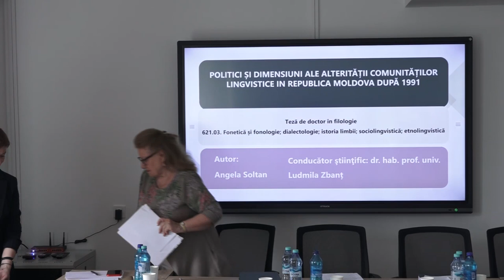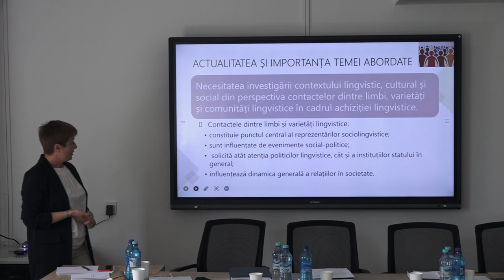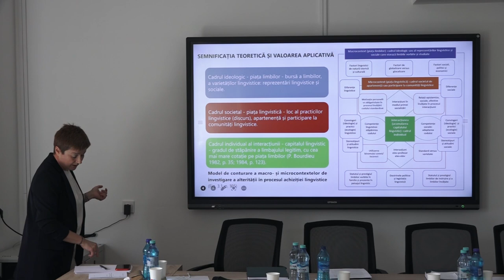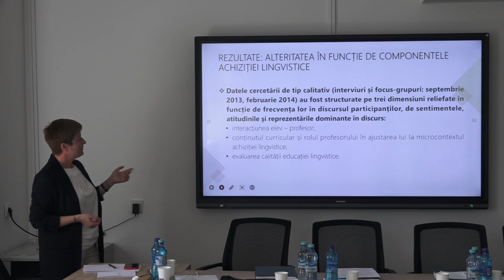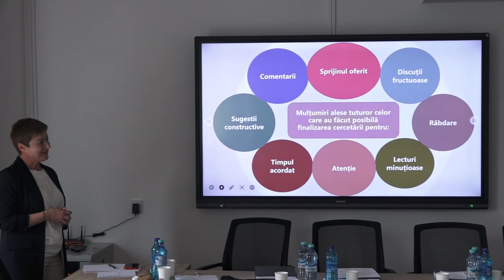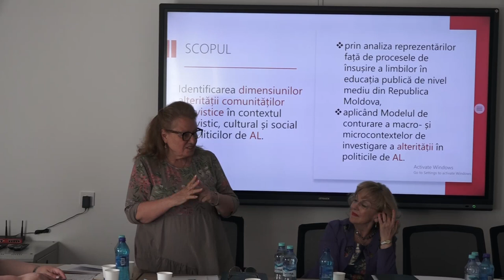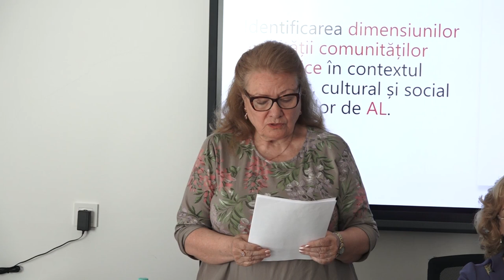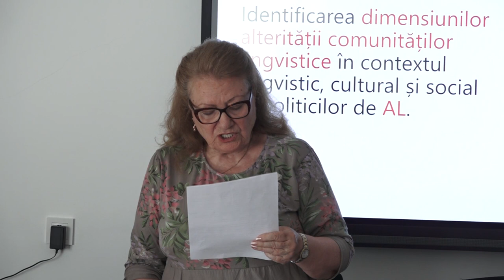16.06.2023, 14:00 | Susţinerea Tezei de Doctor în Filologie - SOLTAN Angela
Susţinerea tezei de doctor cu tema:
"Politici și dimensiuni ale alterității comunităților lingvistice în Republica Moldova după 1991" va avea loc la 16 iunie 2023,  ora 14.00,  în şedinţa Consiliului ştiinţific specializat 621. Științe
ale limbajului (621.03. –– Fonetică şi fonologie; dialectologie; istoria limbii; sociolingvistică;
etnolingvistică) din cadrul Universității de Stat din Moldova, sala nr. 434, blocul 3, (Centrul Eugen Coșeriu), str. M. Kogălniceanu 65, Chișinău, MD – 2009.

Teza a fost elaborată în cadrul Departamentului Lingvistică Română și Știință Literară al
Universității de Stat din Moldova

Conducător științific:
ZBANȚ Ludmila, dr. hab. în filologie, profesor universitar

Referenți oficiali:
ARDELEANU Sanda-Maria, dr. profesor, Universitatea „Ștefan cel Mare” din Suceava
SAVIN-ZGARDAN Angela, dr. hab. în filologie, conferențiar universitar, Universitatea Liberă
Internațională din Moldova

Componenţa consiliului ştiinţific specializat:
CONDREA Iraida, dr. hab. în filologie, profesor universitar, Universitatea de Stat din Moldova -
- Președinte al CŞS
GRĂDINARU Angela, dr. în filologie, conferențiar universitar, Universitatea de Stat din Moldova  - Secretar științific al CŞS
MOLEA Viorica, dr. hab. în filologie, conferențiar universitar, Universitatea de Stat din Moldova
- Membru al CŞS
MANOLI Ion, dr. hab. în filologie, profesor universitar, Universitatea Liberă Internațională din Moldova - Membru al CŞS,
TREBEȘ-ROȘCA Tatiana, dr. în filologie, lector, Universitatea De Stat de Medicină şi Farmacie Nicolae Testemiţanu - Membru al CŞS